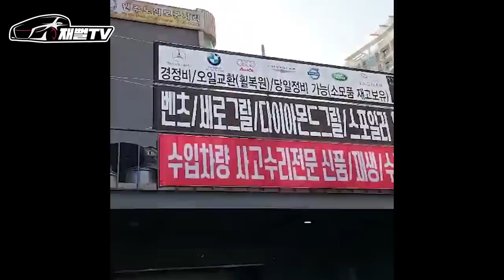카푸어들은 진짜 힘든 삶을 살고 있을까?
카푸어들의 미래를 보여드리겠습니다
역대 카푸어 근황